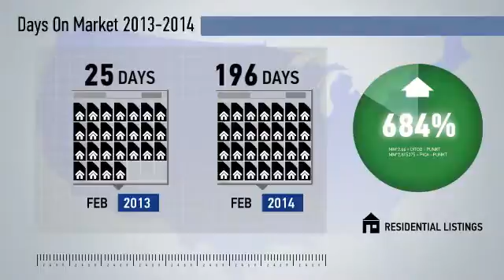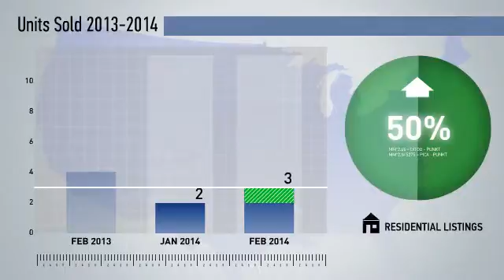Parkton,MD, Real Estate Market Update from NRT Mid-Atlantic,February,2014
NRT Mid-Atlantic Video Update recapping market activity within Parkton, MD, during the month of February, 2014